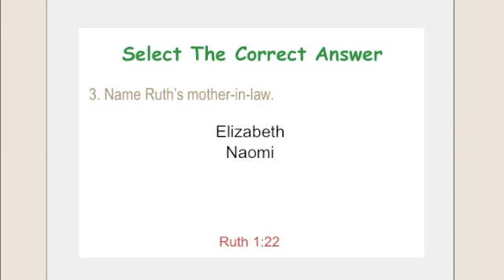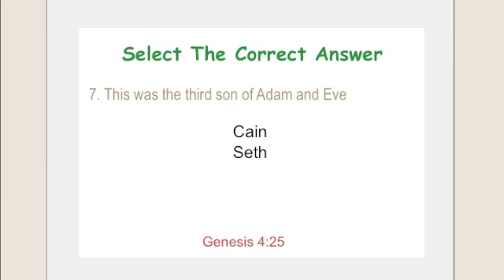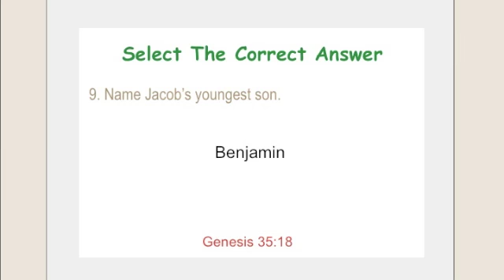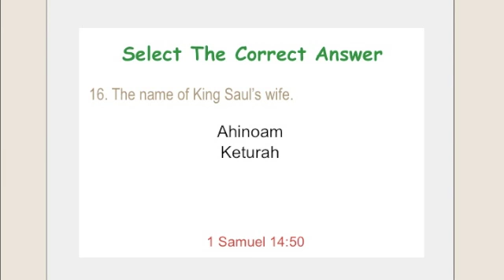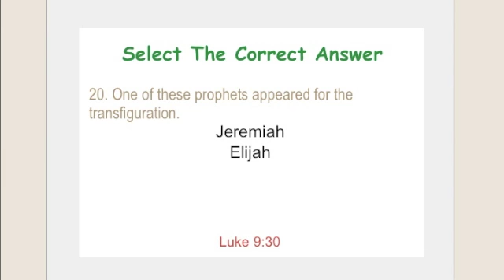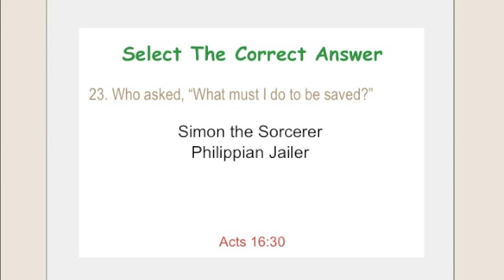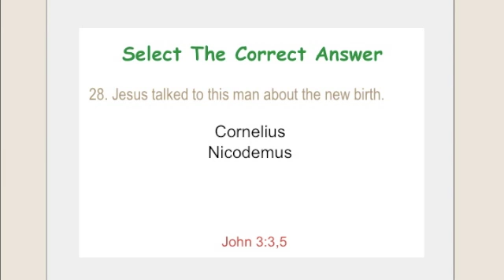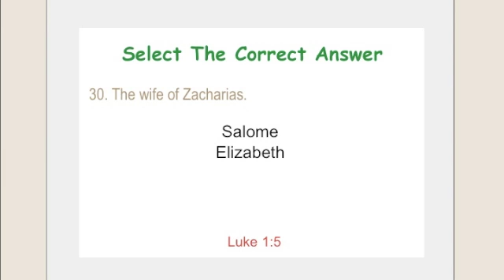Bible Game "The Correct Answer"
A Spiritual Bible Game to learn more about the Bible.